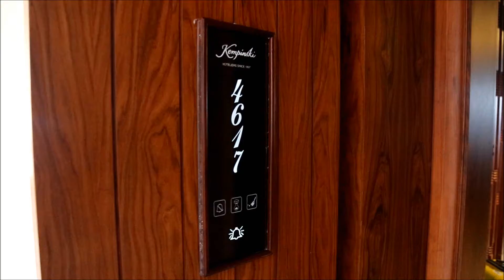Kempinski Resort suite room in Hainan 하이난 캠핀스키 리조트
Kempinski Resort suite room tour in Hainan
하이난 캠핀스키 리조트